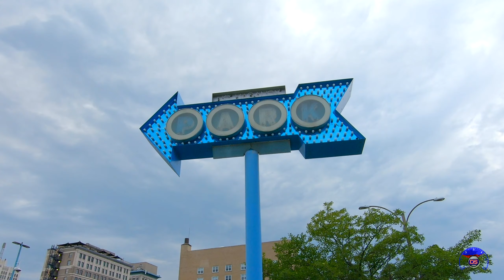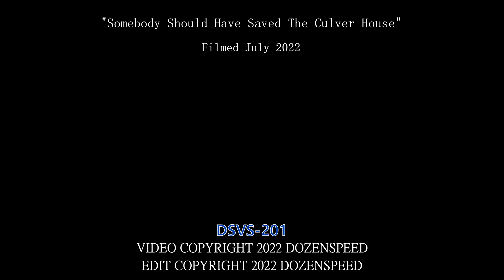Somebody Should Have Saved The Culver House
Pointless footage of a failed mission.

DSVS-201
Original Public Release: July 17th, 2022